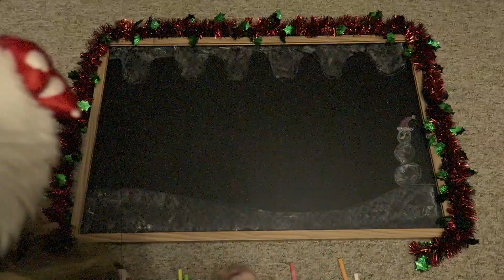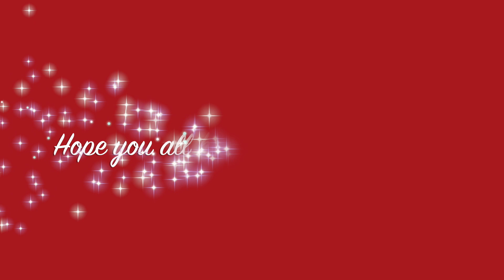VLOGMAS DAY 25 | MERRY CHRISTMAS!!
Merry Christmas! Today is Christmas Day and we exchange some little gifts and share a montage of moments from our first Vlogmas! Thank you all for following along and sharing in the spirit of the season with us!

John Williams. “The House”. “Home Alone Original Motion Picture Soundtrack”. Twentieth Century Fox. Sony Music Entertainment. 1990

Periscope: @earstodisney